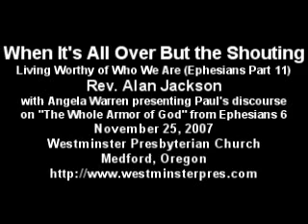It's All Over But the Shouting (Living Worthy of Who We Are - 11)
Rev. Alan Jackson continues a series on "Living Worthy of Who We Are" based on Ephesians, with assistance from Angela Warren presenting Paul's discourse on "The Whole Armor of God" from Ephesians 6, at Sunday worship service at Westminster Presbyterian Church in Medford, Oregon on Nov. 25, 2007.